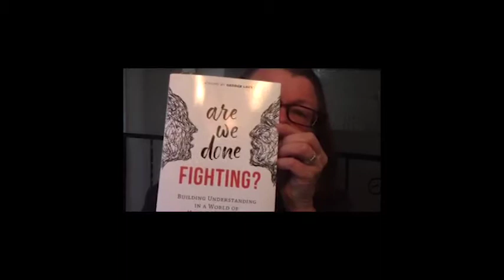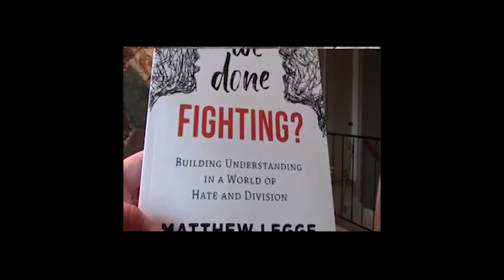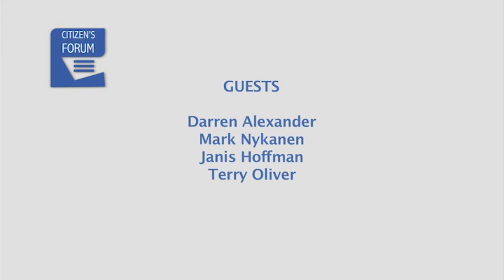CF2019 12 19 4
Citizen's Forum This is Linda Taff's segment from December 19th 2020.